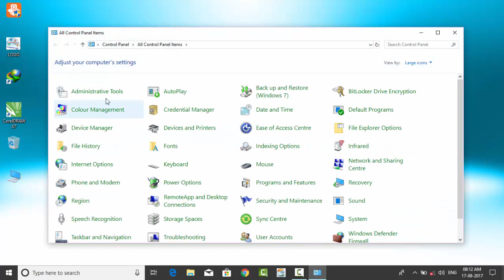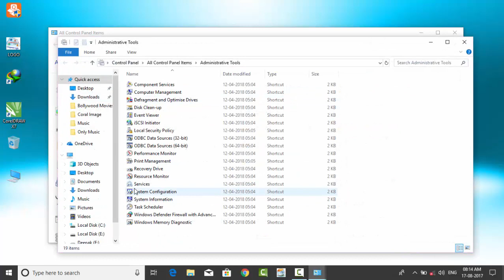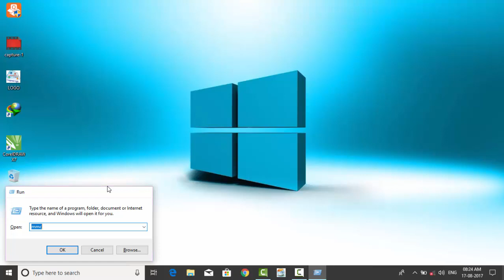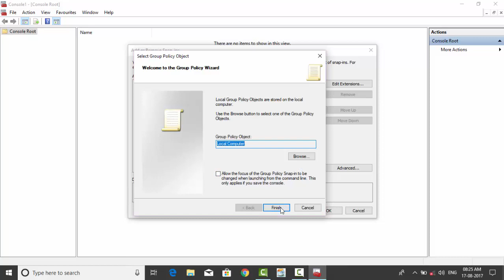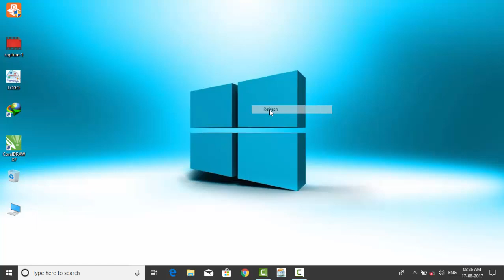HOW TO STOP WINDOW AUTOMATIC UPDATE || Computer Gyan Info || computergyan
Hello, Frd's Welcome to my You Tube channel "Computer Gyan Info"

कम्प्यूटर ज्ञान इनफो
Computer gyan Info
computergyaninfo